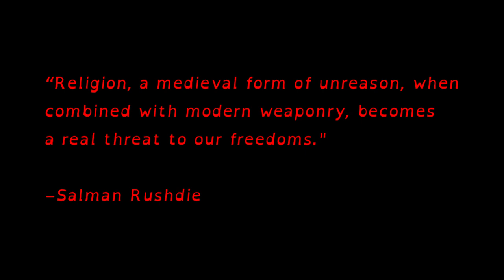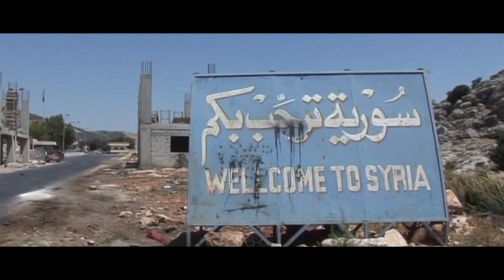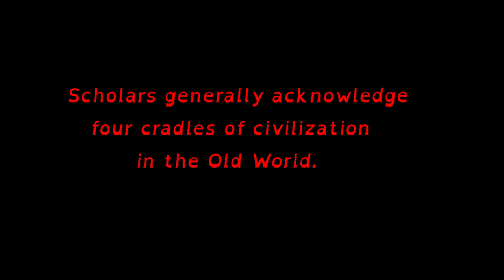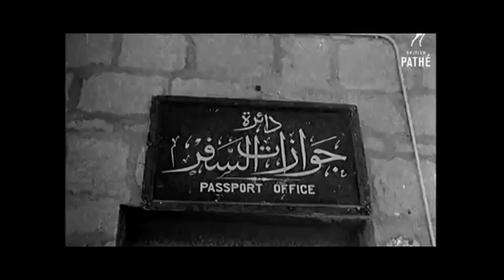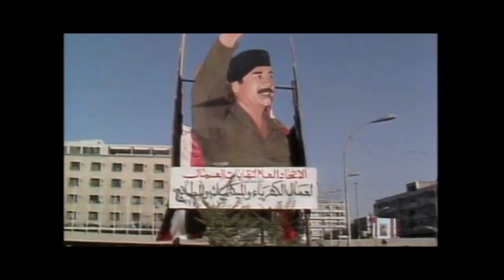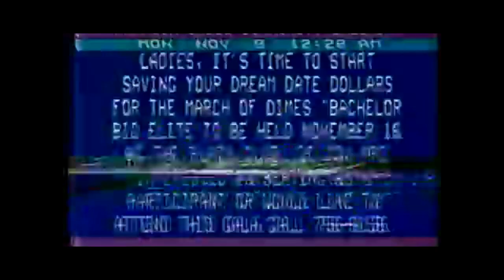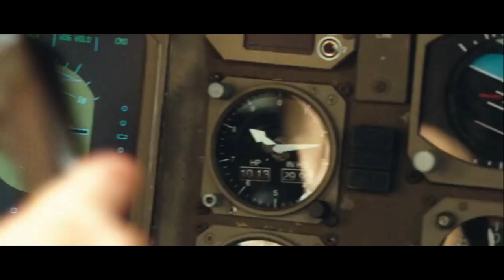Mesopotamia: A History Documentary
A dramatic short doc about the cradle of civilization in modern Iraq and Syria. If you have not, do yourself the favor of watching House of Saddam after this viewing.